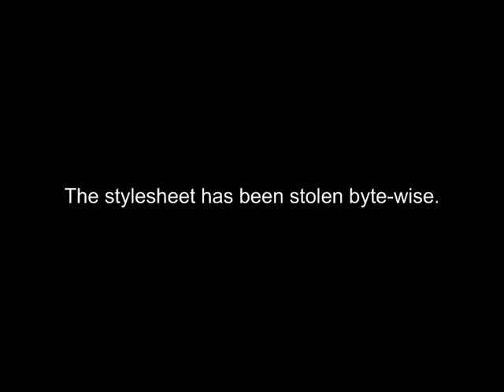Typing Assistant - Unauthorized use of copyrighted material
Unauthorized use of copyrighted material by Sumit Soft Typing Assistant